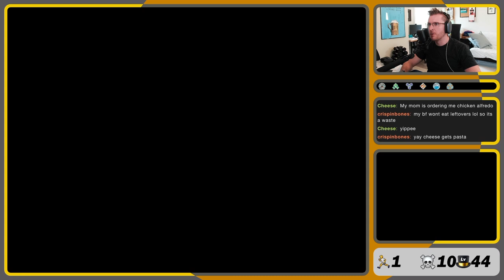Our Next Great Challenge: The Snowpoint City Ice Puzzle | Pokémon Platinum Hardcore Littlelocke